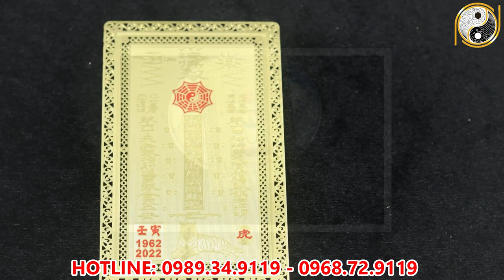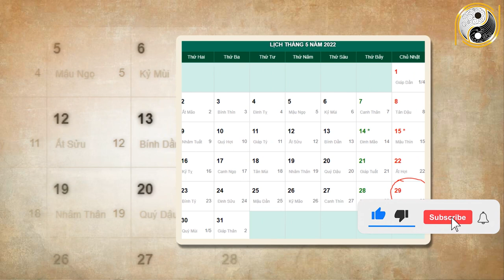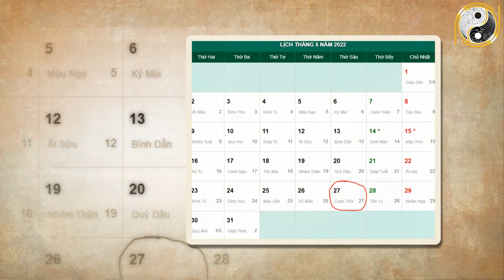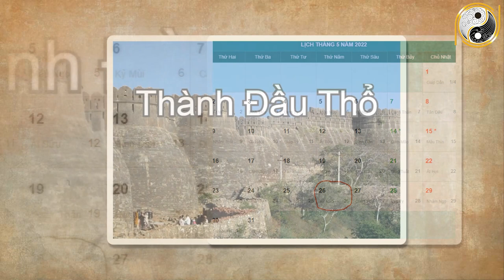Xem Tử Vi Mậu Tuất 1958 Năm 2022 Tháng 4 Âm Lịch TRÚNG SỐ Độc Đắc, Đổi ĐỜi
01. Linh phù giải hạn
02. Hồ lô hóa giải Ngũ Hoàng
03. Mai Hoa Phú Quý
04. Gương bát quái tinh cầu
05. Kim bài thái tuế 2023
06. Vòng tam hợp Dần Ngọ Tuất
07. Vòng tam hợp Thân Tý Thìn
08. Vòng tam hợp Hợi Mão Mùi
09. Vòng Tam Hợp Tỵ Dậu Sửu
10. Bát bảo tâm kinh
11. Minh Quang pháp bảo cầu
12. Minh Quang pháp bảo lục giác
13. Tỳ Hưu Lộc Tài (Đồng)
14. Tỳ Hưu Khai Vận ( Bạch Ngọc)
15. Bách Niên Tụ Tài ( tụ tài lộc)
16. Song long ngọc ấn ( ấn thăng quan)
17. Kim bài ngũ Lộ Thần Tài
18. Hồ lô bình an ( treo xe)
19. Móc khóa văn xương
20. Ống bút văn xương gỗ đào
21. Bút văn xương gỗ đào
22. Bút văn xương gỗ đào nhỏ
23. Hoa mai kim tiền ( mạ vàng )
24. Các vật phẩm phong thủy khác Xem Tử Vi Mậu Tuất 1958 Năm 2022 Tháng 4 Âm Lịch TRÚNG SỐ Độc Đắc, Đổi ĐỜi